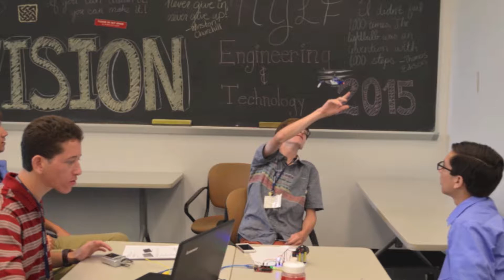NYLF Eng & Tech Boston: Session 2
Here is a recap of the NYLF Engineering & Technology:  Session 2 in Boston